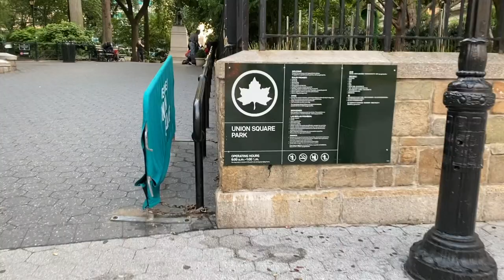Doctor version of Casey Neistat!? - Week in My life - NYC Vlog 10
New York City vlog back again.  This was a super random video to say the least...and nothing of Casey Neistat's caliber, but nonetheless I wanted to take you along for a random journey in my week.  I was at a different hospital in NYC this week so I obviously wanted to bring you all along for the ride!  I know there isn't much substance to this vlog whatsoever, but enjoy!